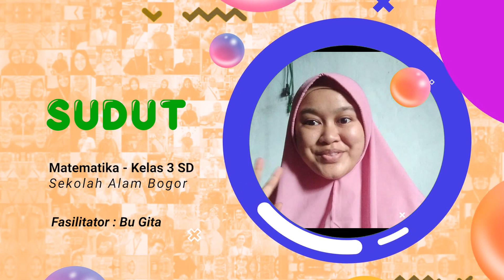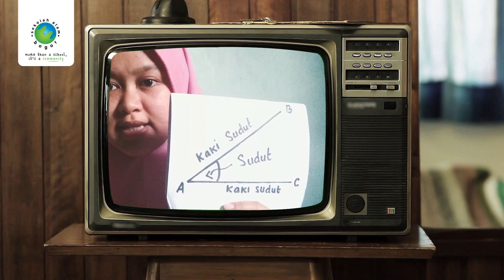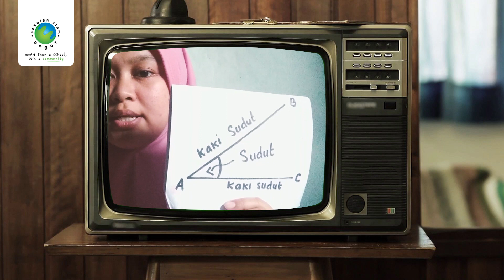Sudut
Pembelajaran Jarak Jauh Kelas 3 SD Sekolah Alam Bogor